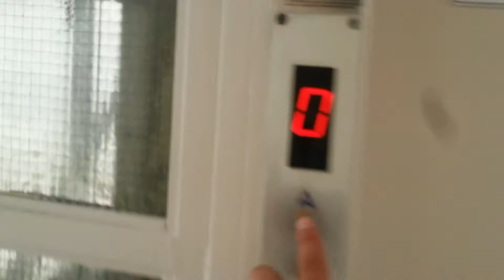ΑΡΤ: Σπιτι - Δουλεια σε 2 λεπτα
Η αποσταση που ηταν το σπιτι του Αρτ απο το καναλι που εργαζοταν στην Βουδαπεατη, ηταν μολις 2 λεπτα!